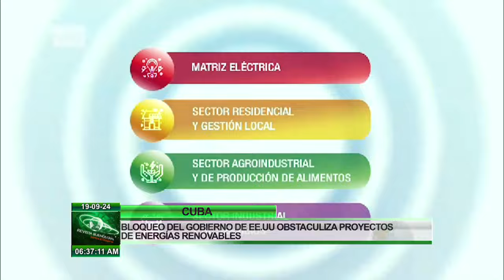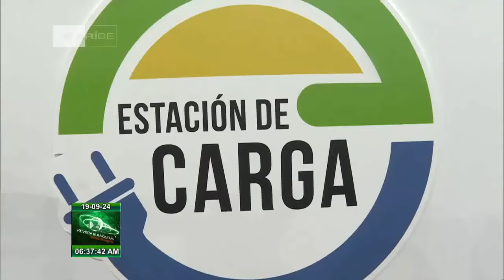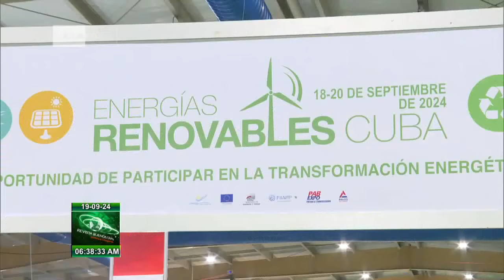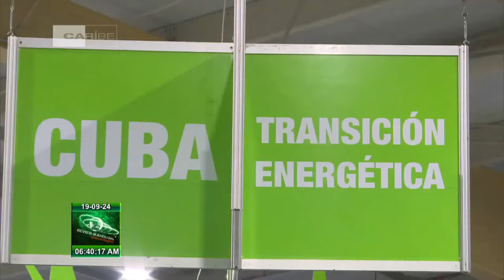Destacan importancia de la transición energética en Cuba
El primer ministro, Manuel Marrero Cruz, y el titular de Energía y Minas, Vicente de la O Levy, tras recorrer áreas expositivas de la Tercera Feria Internacional de EnergíasRenovables y Eficiencia Energética, destacaron la importancia de ese evento, para impulsar la transición energética en Cuba.